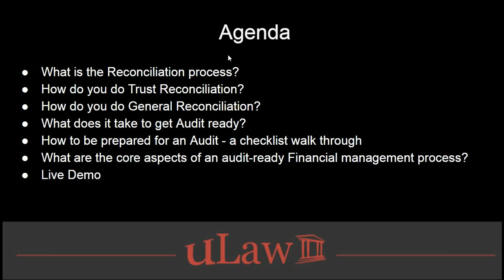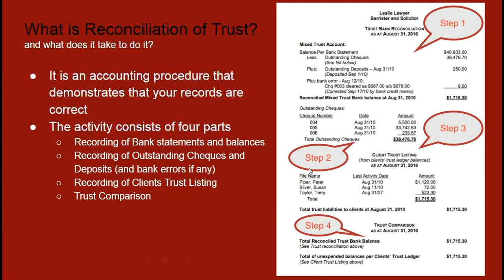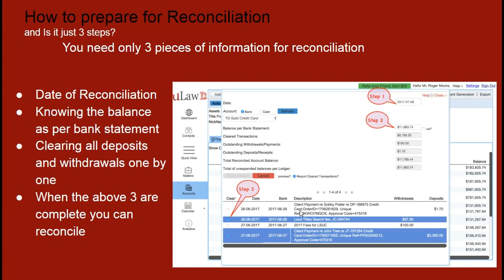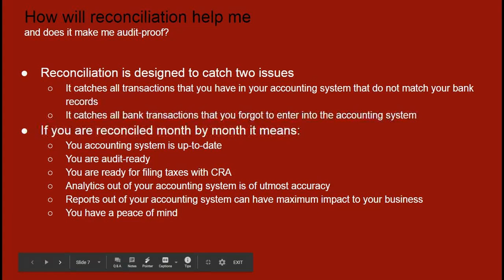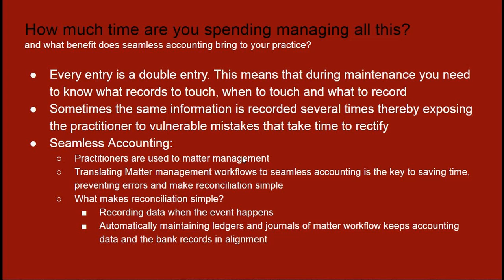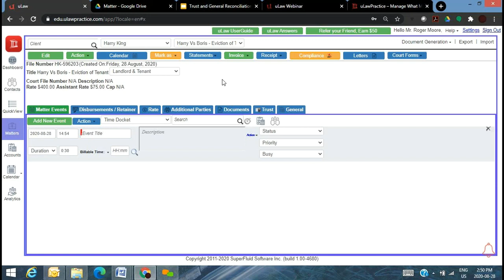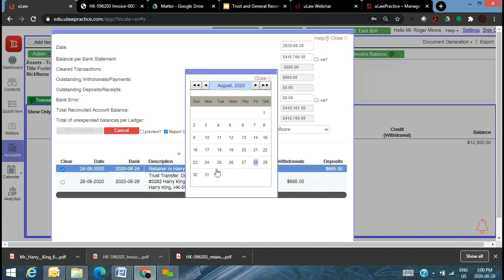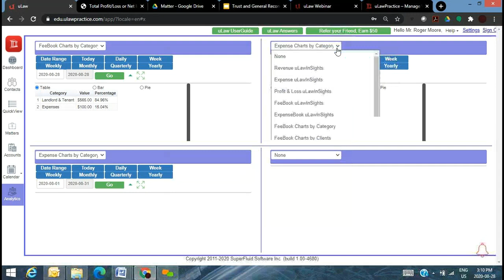uLaw Webinar CPD - 28th Aug 2020 "Trust and General Reconciliation De-Mystified"